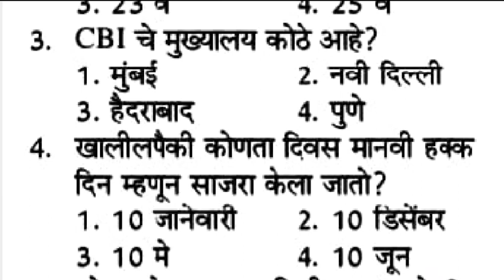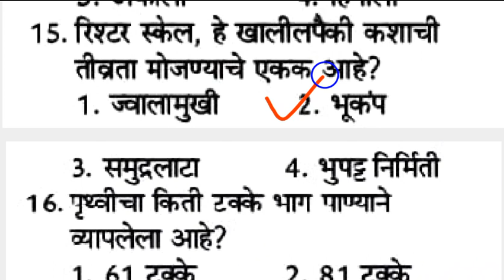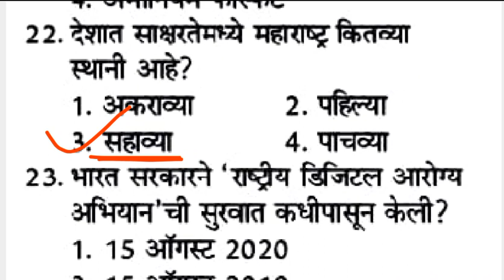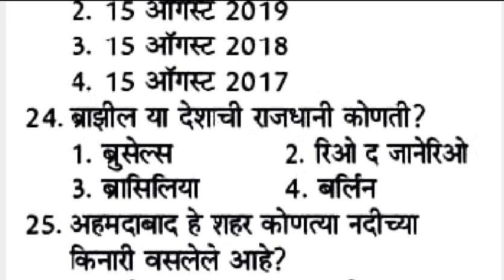Maharashtra police bharti 2021 important question | पोलीस भरती 2020 महत्वाचे प्रश्न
thanksforwatching